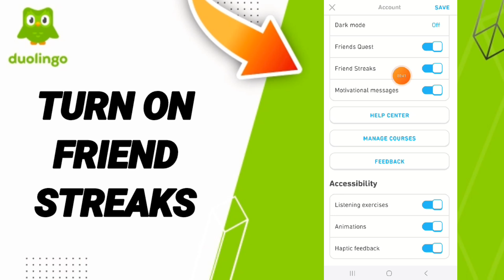How To Turn On Friend Streaks On Duolingo App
in this video we discuss :

How To Turn On Friend Streaks On Duoling App